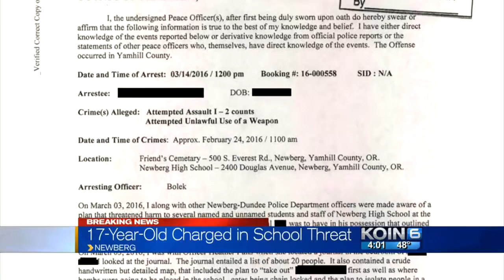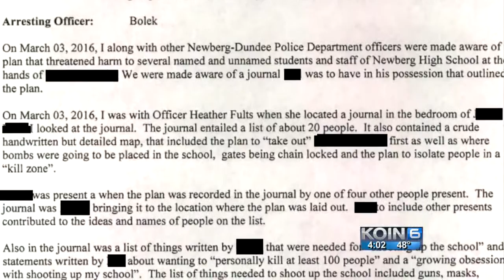Police: Newberg HS student planned shooting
A 17-year-old student has been charged after he planned to obtain weapons to harm students and faculty at Newberg High School, say police.